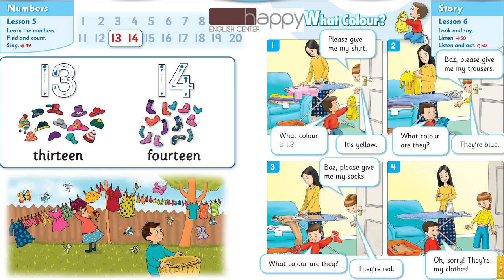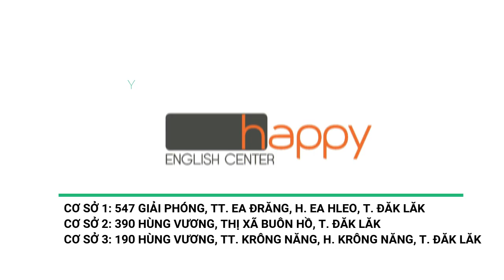FIRST FRIENDS 1(2ND) - U7 - LESSON 5&6